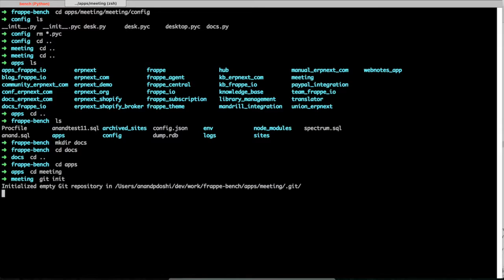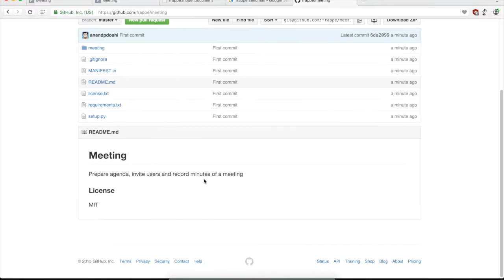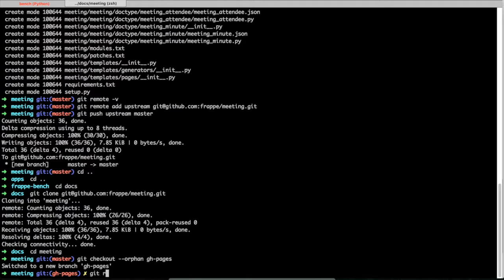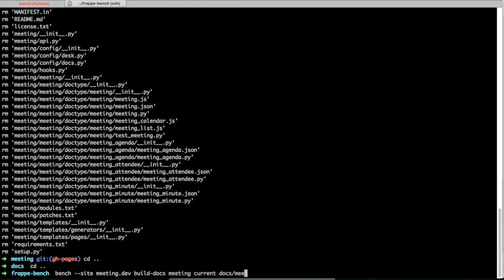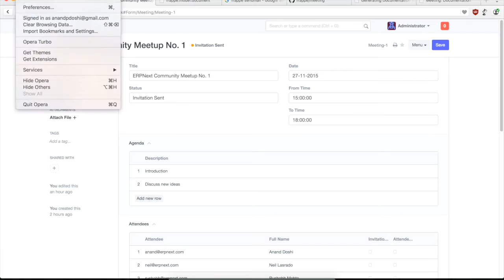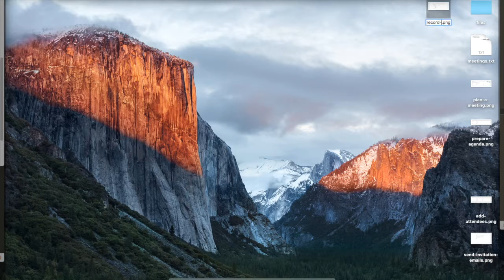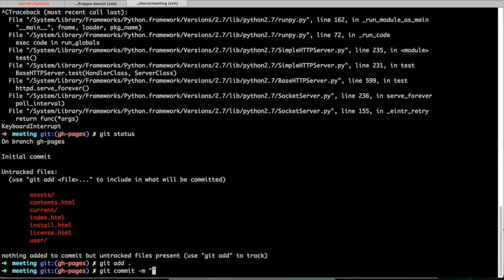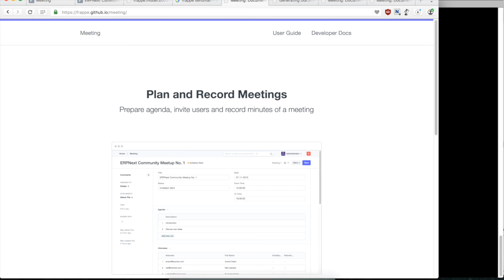Session 8: Pushing to Git and Docs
Pushing your app to a remote git hosting and setting up docs